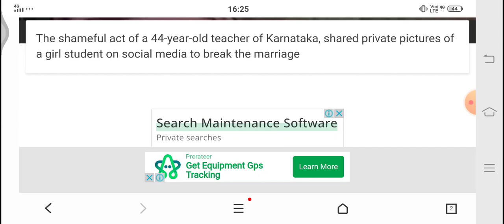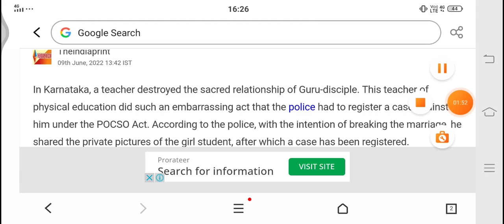A GIRL SHARES HER PRIVATE PICTURES TO BREAK HER MARRIAGE